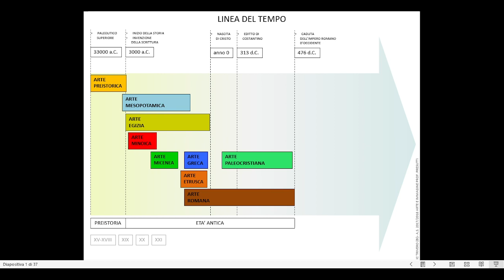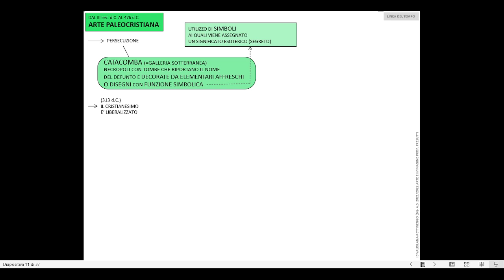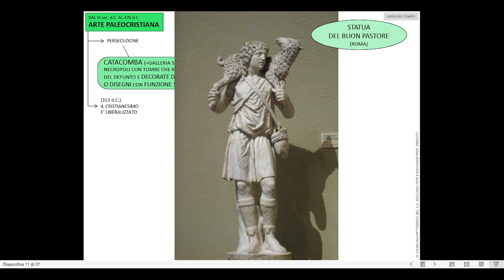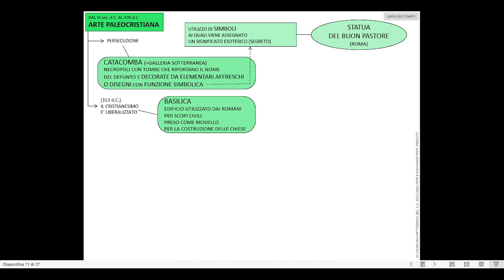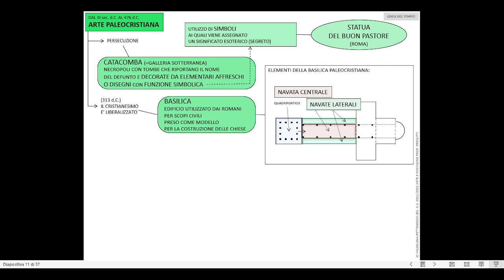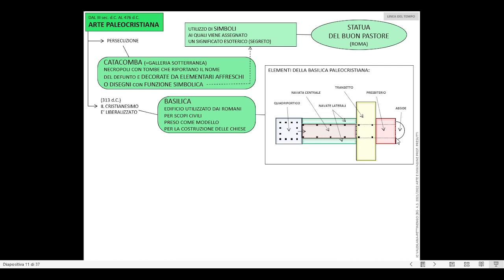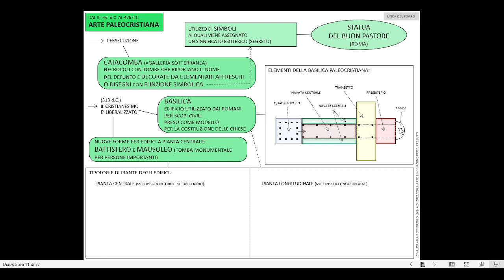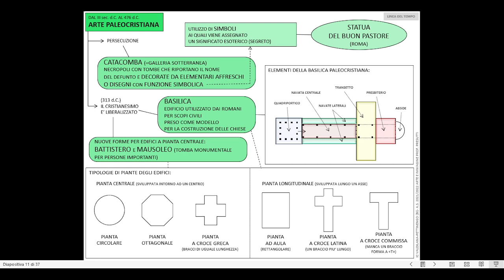I_5 ARTE PALEOCRISTIANA